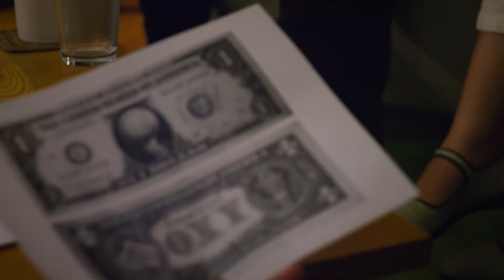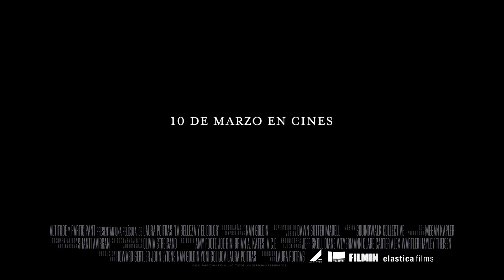Dart Festival 2023 - La Belleza y el Dolor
Este documental de Laura Poitras, galardonado Mejor Película en el Festival del Cine de Venecia, conecta la obra de la gran artista Nan Goldin con su activismo contra la dinastía farmacéutica de la familia Sackler, responsables de la mayor epidemia de opioides de la historia.